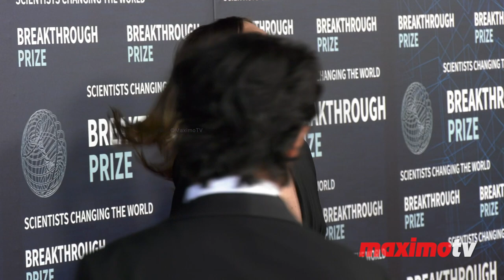Maria Sharapova 2023 Breakthrough Prize Awards Ceremony Red Carpet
Broll footage: Maria Sharapova on the red carpet at the 9th annual Breakthrough Prize Awards Ceremony held at the Academy Museum of Motion Pictures in Los Angeles, California USA on April 15, 2023.